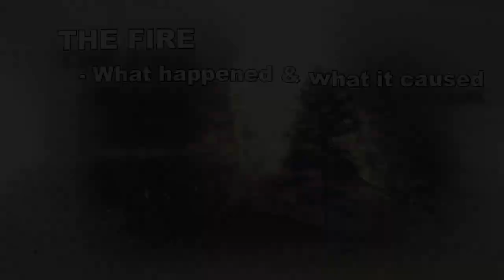High Park Fire & Our Water- Episode 2- What Happened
Second of a 6 part series on how the fires in our community affected our water supply and the measures taken to assure high quality water to all customers.